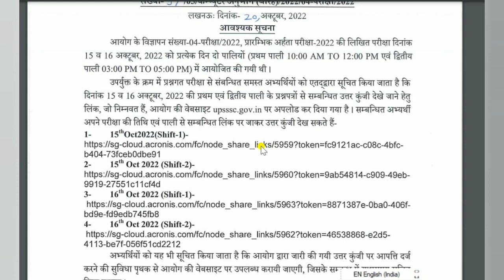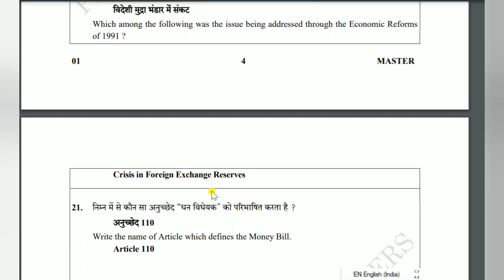UPSSSC PET 2022 उत्तर कुंजी जारी UPPET ANSWER KEY LATEST NEWS TODAY BY STUDY FOR EXAMS